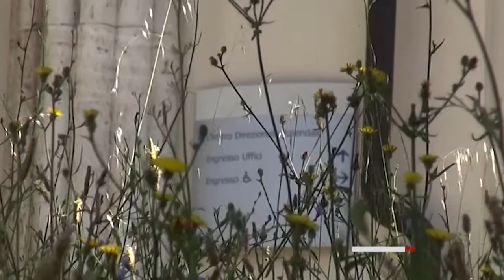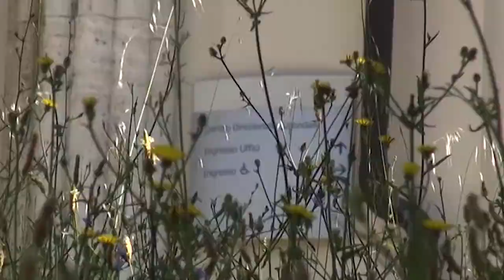Arezzo, scoperto il virus Usutu su alcuni uccelli morti